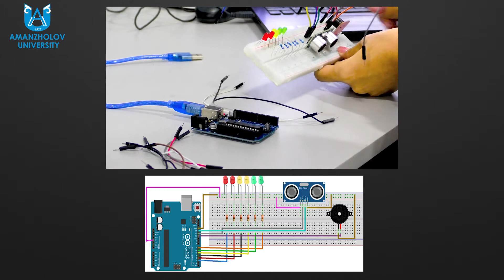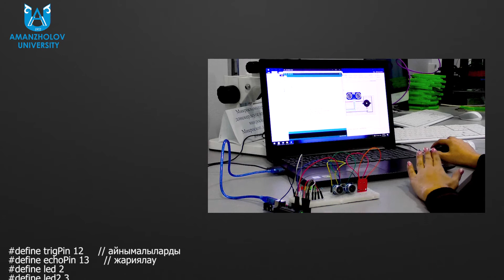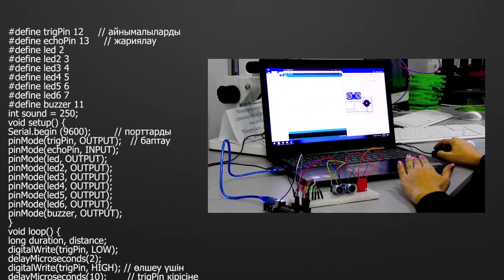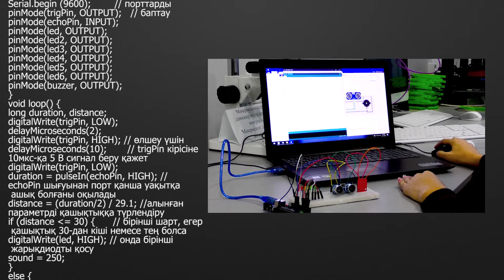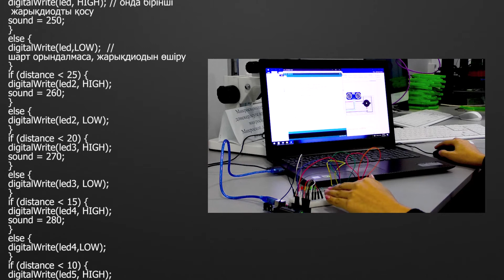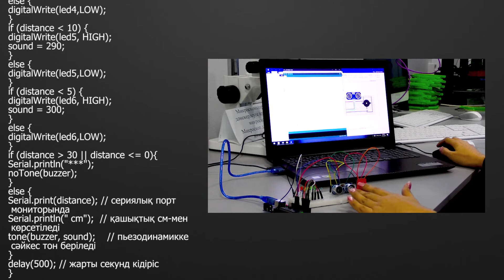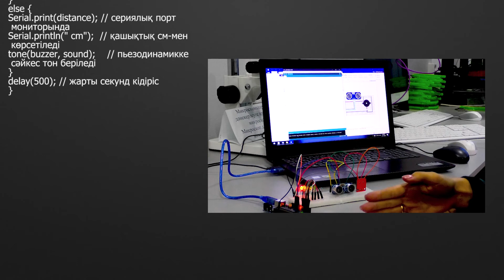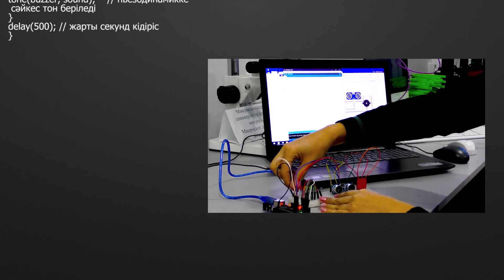Толыкбаева М.Б. "HC SR04" ультрадыбыстық қашықтық датчигі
Сәрсен Аманжолов атындағы Шығыс Қазақстан университеті, Компьютерлік модельдеу және ақпараттық технологиялар кафедрасының оқытушысы, магистр